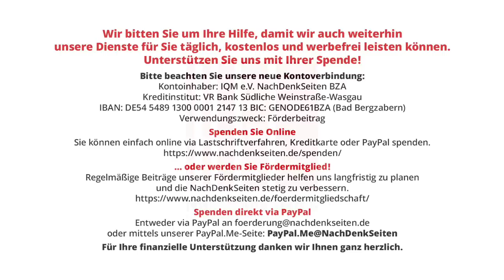Kontroverse über manipulierten OPCW-Bericht zu angeblichem Einsatz chem. Waffen in Douma, Syrien NDS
Die Kontroverse über den manipulierten OPCW-Bericht zu einem angeblichen Einsatz chemischer Waffen in Douma, Syrien, April 2018 | Karin Leukefeld | NachDenkSeiten-Podcast | 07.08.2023

Hochrangige ehemalige UN-Offizielle und Wissenschaftler, die seit 2021 als „Berlin Gruppe 21“ (BG21) zusammenarbeiten, haben Abgeordneten des Europaparlaments ihre Untersuchung des OPCW-Berichts über einen angeblichen Einsatz chemischer Waffen in Douma, Syrien, im April 2018 vorgelegt. Gefunden haben sie Beweise für Manipulation, Voreingenommenheit und Zensur. Von Karin Leukefeld.
Die Untersuchung wurde von den beiden EP-Abgeordneten Mick Wallace und Claire Daly, Mitglieder der Partei Independents 4 Change (Unabhängige für den Wandel, Irland), in Auftrag gegeben. Im Europaparlament gehören sie zu den GUE/NGL The Left. Ziel sei, das EU-Parlament zu einer eigenständigen Überprüfung und Debatte dieser „ernstzunehmenden Kontroverse“ zu führen, heißt es in einer Notiz, die der Untersuchung vorangestellt ist. Auch die OPCW-Mitgliedsstaaten und die OPCW-Verwaltung sollten die anhaltende Kontroverse über den OPCW-Douma-Bericht „in Übereinstimmung mit der Chemiewaffenkonvention und der Charta der Vereinten Nationen“ lösen.
Gründungsmitglieder der Berlin Gruppe 21 sind der brasilianische Botschafter José Mauricio Bustani, erster Direktor der (1997 gegründeten) Organisation für das Verbot chemischer Waffen, OPCW; Richard Falk, Professor em. für Internationales Recht an der Princeton-Universität, u.a. UN-Sonderberichterstatter für die Einhaltung der Menschenrechte in den von Israel besetzten palästinensischen Gebieten; Dr.h.c. Hans-C. von Sponeck, 32 Jahre lang UN-Diplomat u.a. in der UNDP und als stellvertretender UN-Generalsekretär im Irak; Dr. Piers Robinson, Co-Direktor der Organisation für Propagandastudien, mit Schwerpunkt Rolle von Medien in Konflikten, Außenpolitik und Intervention an den Beispielen der Invasion in den Irak (2003) und in Syrien.

Artikel veröffentlicht am: 07. August 2023 um 14:30
Autor: Karin Leukefeld (Gastbeitrag)
Sprecherin: Ala Goldbrunner
Titelbild: 7th Sun / Shutterstock

- Die NachDenkSeiten haben in den letzten Jahren immer wieder über die Kontroverse um den umstrittenen OPCW-Bericht zu Douma berichtet, nachdem ein OPCW-Whistleblower bei einem Panel der Courage Stiftung (Oktober 2019) über den Eingriff der Organisation in die ursprünglichen Untersuchungsergebnisse berichtet hatte

Kampagnen, Tarnworte, Neusprech, Militäreinsätze, Kriege, Strategien der Meinungsmache,
EU-Parlament, Gifteinsatz, OPCW, Syrien, UNO, Weißhelme, Whistleblower, Zensur